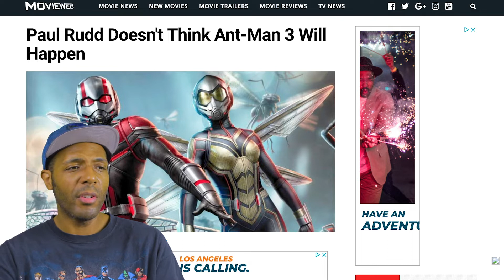Why Ant-Man 3 Might Not Happen...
I liked Ant-Man and Wasp, and it got good reviews, but it's not making that much money. (And neither did its predecessor, the first Ant-Man movie.)

That's why Marvel may not make another sequel, or at least, why they may not be in a rush. Paul Rudd, the movie's star, has said he's not certain if he'll get a third solo movie. (Or another co-lead movie, since he's sharing top billing with the Wasp now, played by Evangeline Lilly).